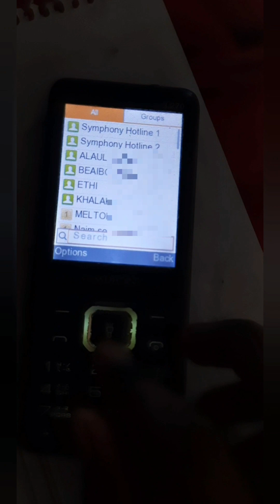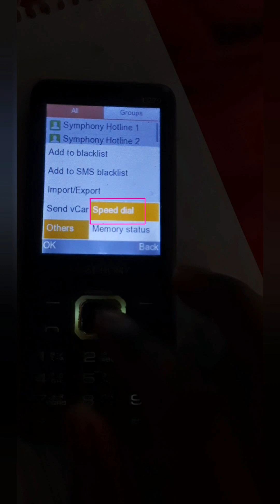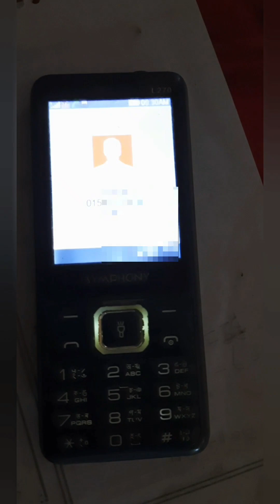বাবা মা মোবাইলে কল দিতে পারেনা | সমাধান কি | ফোনে কল দিতে পারেনা কিভাবে কল করতে পারবে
বাড়িতে ফোন আছে কিন্তু বৃদ্ধ বাবা-মা আপনাকে ফোন করতে পারেনা | ফোনে কল দিতে পারেনা সেও কল করতে পারবে